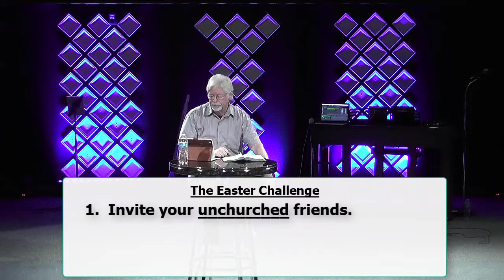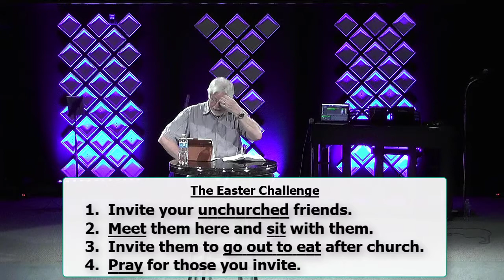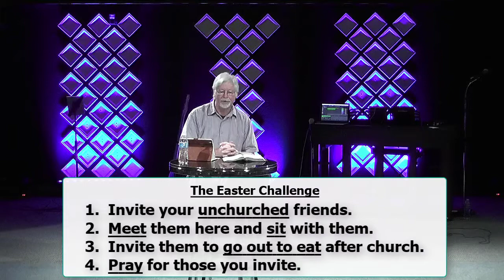Live to Tell (My Life God's Light #3)